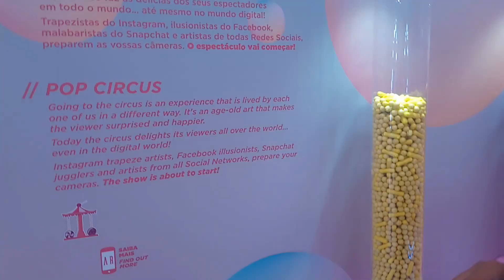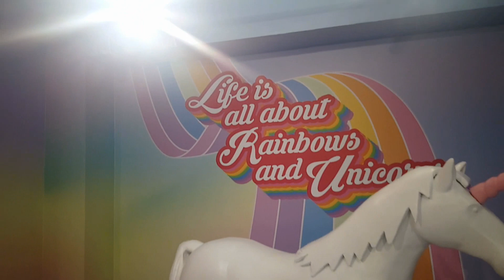The Sweet Art Museum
I've visited The Sweet Art Museum a couple a weeks ago and I loved it!
Here's a bit of what you can see there and of course... take amazing selfies ;)

Where can you find me?